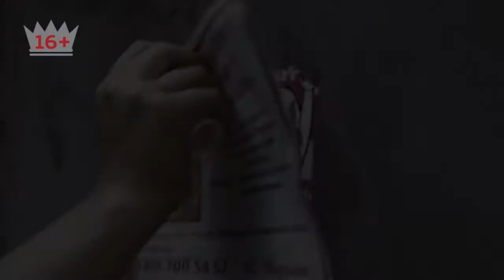Спасти, пока не слишком поздно.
Смотри с понедельника по четверг на телеканале Перец новый документальный сериал "Пропавшие. Последняя надежда"!

Peretzcam(перцекам) - официальное мобильное приложение Перца, с помощью которого видео попадает на Перец в одно касание!